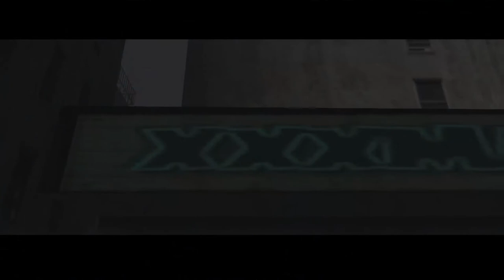GTA 3 - WalkthroughGameplay - Mission 25 - Big'N'Veiny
Grand Theft Auto III Mission Guide / Walkthrough Video in High Definition

Location: Portland, Liberty City

Mission Name:
- Big'N'Veiny
- Star du X (Français)
- Jäger des verlorenen schundes (Deutsch)
- Grosso e arterioso (Italiano)
- Grande y venoso (Español)

Mission Boss: El Burro (Diablos)